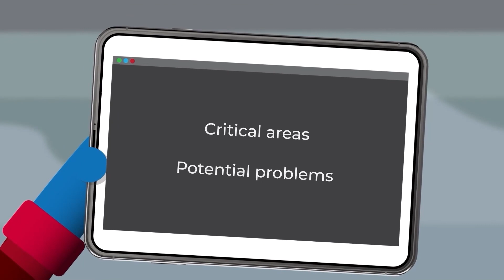Dealing with Supply Chain Disruptions - Course Trailer - TalentLibrary™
Train your managers and leaders on dealing with supply chain interactions with this online course.

Create your free account, get access in a few clicks, and start training right away

What's covered in this course:
*Recognizing the areas of your supply chain that are critical for keeping production moving
*Identifying problems that could lead to supply disruption at each point of your supply chain
*Creating a backup plan for your supply chain that will keep critical production moving in the event of a disruption

Why your teams need this course:
Businesses need to keep moving at all times. Having a good backup plan for your supply chain will help. For managers, leaders, and those involved in the supply chain, this course will explore potential supply chain problem areas. It’ll also help you identify the places in your supply chain that would cause the biggest issues, should disruption occur, and help you plan to mitigate these.